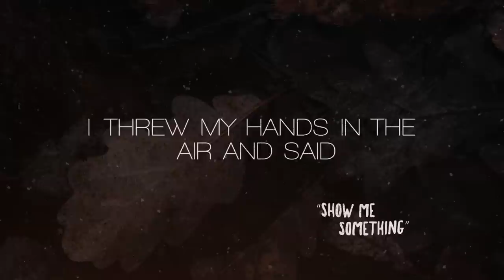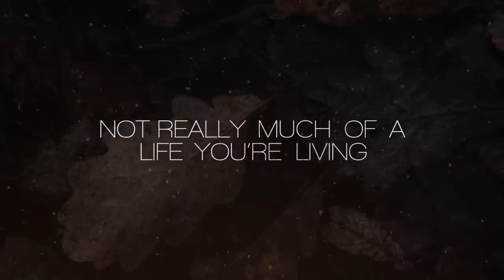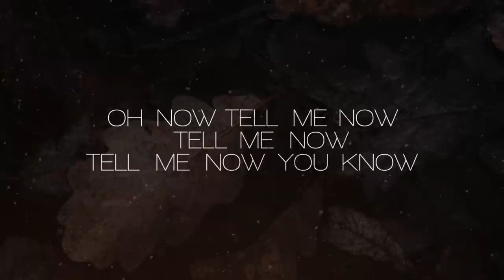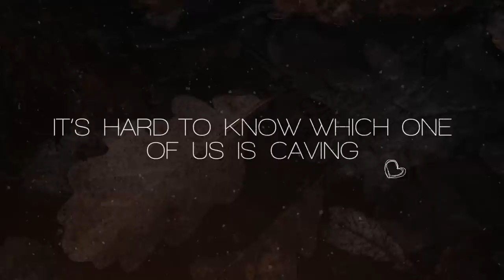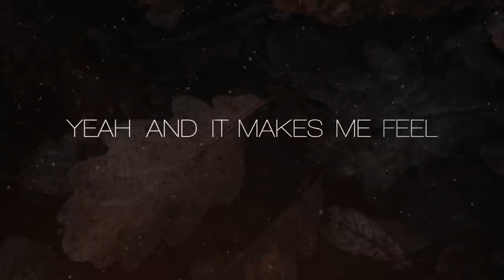Tyler Hilton - Stay (Rihanna Cover)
Follow Tyler's socials for touring updates!